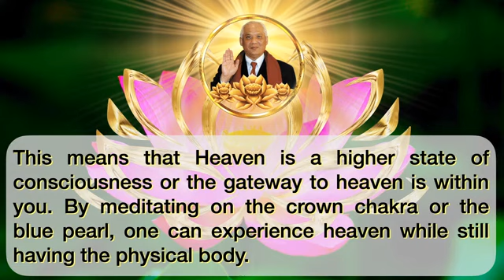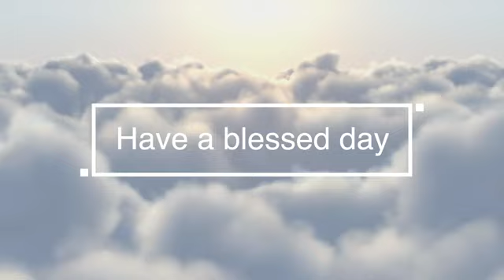INSPIRING MAGICAL COLLECTION SUTRA